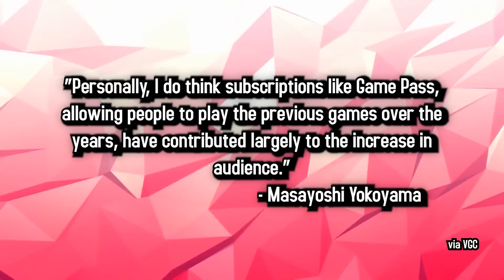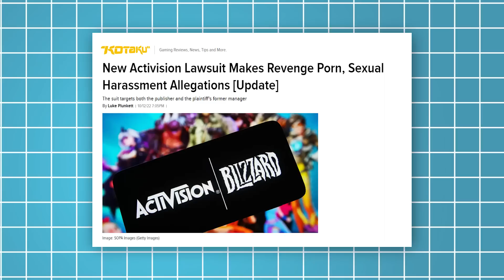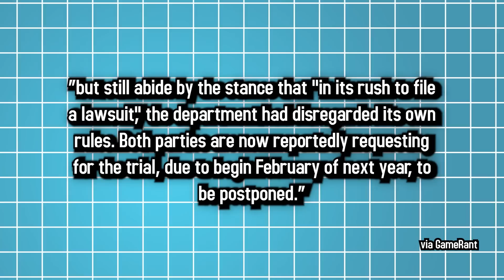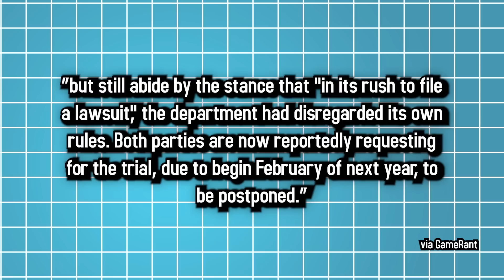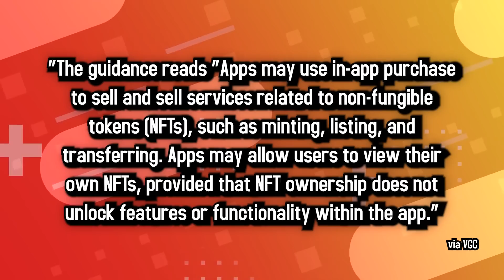Apple NFT Shakedown | 5 Minute Gaming News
- Gamepass aids in Yakuza's success in West
- Activision Blizzard is at it again
-Apple NFT Shakedown!

• Cox Omnimedia:
Founder/Executive Producer: Jesse Cox
Production Team:  Alejandro Rios, Alex Del Campo, Kendra Matthews
Editors: Mari Locsin
Animation: Daniel Tan

• Send your fan mail to:
Jesse Cox